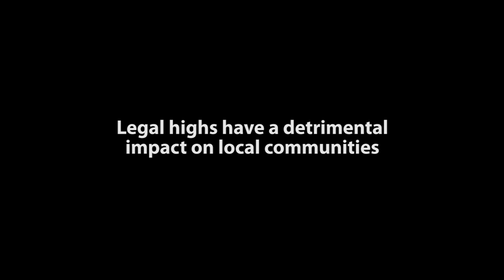Legal Highs - Op Centurion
On Monday 5 October 2015 Cheshire Police issued 3 community protection notices on shops that sell legal highs.

The following video demonstrates the impact 'legal highs' have on the local community and those who take them.

- No Audio -